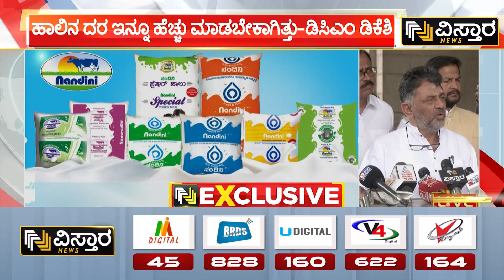Nandini Milk Price Hike | CM Siddaramaiah | Karnataka| ಹಾಲು ಹೆಚ್ಚು ಉತ್ಪಾದನೆ ಆಗಿದ್ದರಿಂದ ಪ್ರಮಾಣ ಹೆಚ್ಚಳ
Nandini Milk Price Hike | CM Siddaramaiah | Karnataka| ಹಾಲು ಹೆಚ್ಚು ಉತ್ಪಾದನೆ ಆಗಿದ್ದರಿಂದ ಪ್ರಮಾಣ ಹೆಚ್ಚಳ | Vistara News